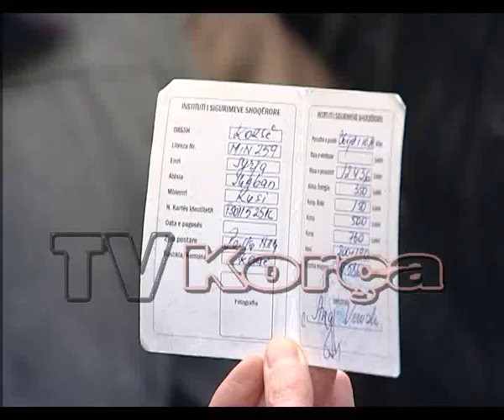MINATORËT E JUGLINDJES PROTESTOJNË PËR STATUSIN